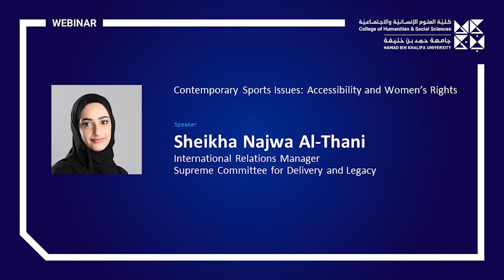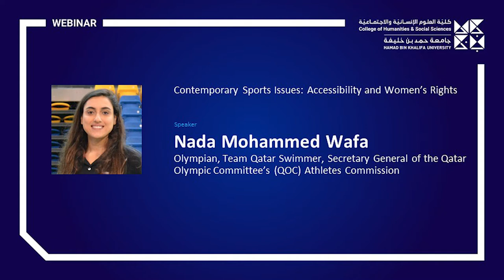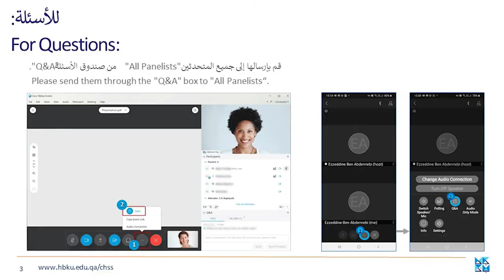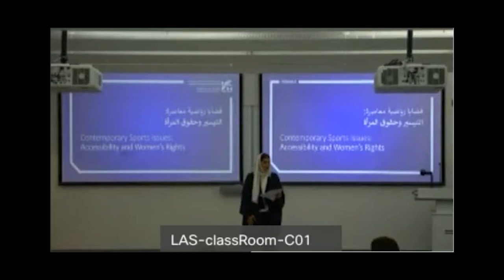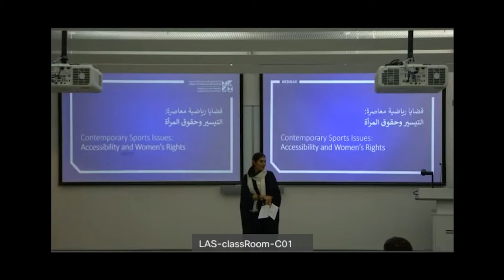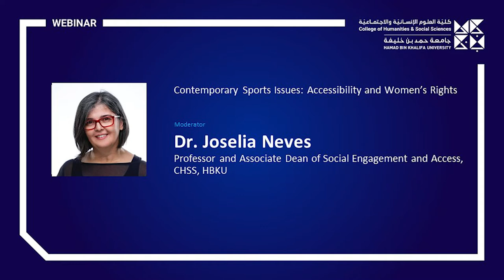Contemporary Sports Issues: Accessibility and Women’s Rights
بمناسبة اليوم العالمي للعدالة الاجتماعية، عقدت كلية العلوم الإنسانية والاجتماعية بجامعة حمد بن خليفة، نقاشًا عبر الإنترنت حول أهمية العدالة الاجتماعية في الألعاب الرياضية، لا سيما ما يتعلق بحقوق المرأة والتيسير.
أدارت الجلسة: د. جوزيليا نيفيش، كلية العلوم الإنسانية والاجتماعية
• المتحدثون: الشيخة نجوى آل ثاني، اللجنة العليا للمشاريع والإرث، ريان موينارد، مؤسسة قطر، أحمد الشهراني، قطر متيسرة للجميع، لولوة المري، فهد بادار، ندى محمد وفا، هيئة الرياضيين باللجنة الأولمبية القطرية، راما الزعبي، معهد دراسات
للتعرف على برامج الكلية، الرجاء زيارة: chss.hbku.edu.qa

In commemoration of the World Day of Social Justice, CHSS HBKU held a virtual panel discussion about the importance of socialjustice in sports in relation to women’s rights and accessibility.
Moderator: Dr. Josélia Neves, CHSS
Speakers: Sheikha Najwa Al-Thani, Supreme Committee for Delivery and Legacy, Ryan J. Moignard, Qatar Foundation, Ahmed Al Shahrani Accessible Qatar, Lolwa Al-Marri, Fahad Badar, Nada Mohammed Wafa, Qatar Olympic Committee’s (QOC) Athletes Commission, and Rama Al-Zobey, TII
For more information about CHSS’s graduate programs, please visit: chss.hbku.edu.qa